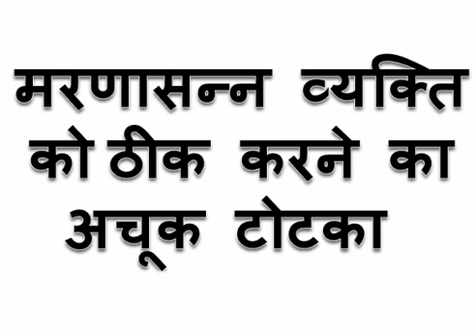Bimari ko dur bhagane karne ke totke upay in hindi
In this video, we will tell you how can you get rid of the illness.